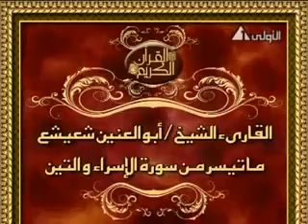تلاوة القرآن الكريم | ارح سمعك بكلمات الله(5)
العراق